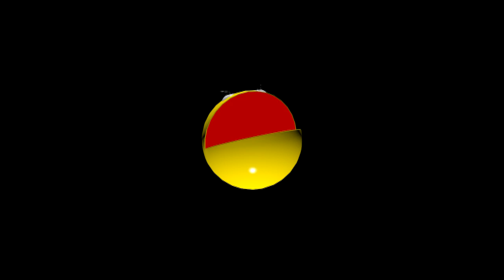3ds max Animation 애니메이션 테스트 Pacman #2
3ds max 애니메이션 테스트 Pacman #2